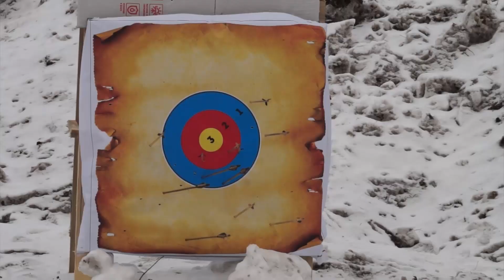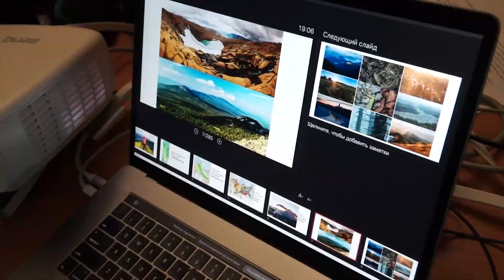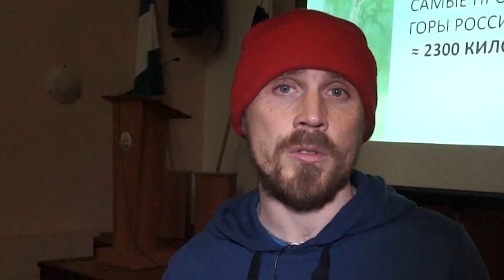Моя планета - Башкортостан (от 1 марта 2019 года)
Путешествие в Королевство Бутан. "Корона Урала"- проект Русского географического общества. Зимние игры "Урал-Батыр" -  спортивно-фольклорный праздник в Башкирии.